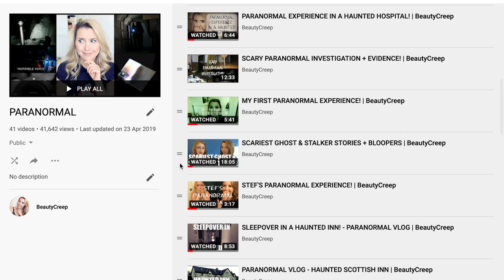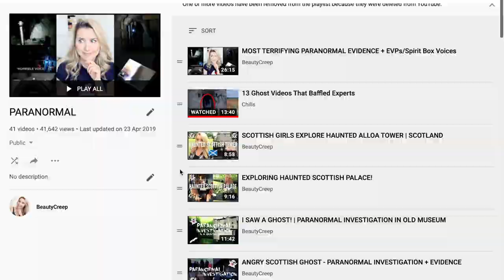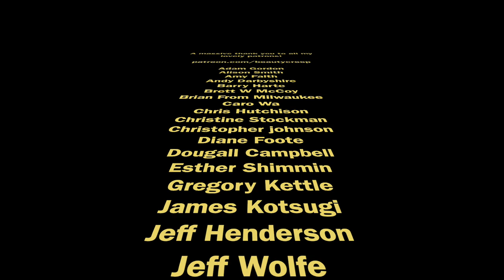A SCOTTISH CANNIBAL? - THE LEGEND OF SAWNEY BEAN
A video all about the legend of Sawney Bean, Scotland's most famous cannibal. Along with lots of weird noises in my house...

This is the first of my Halloween videos! The second will be up tomorrow at 4pm 💀